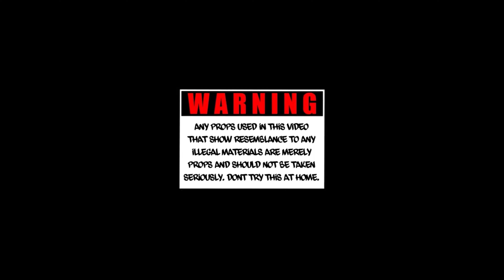Shredgang Mone - Fundamentals (Official Video)